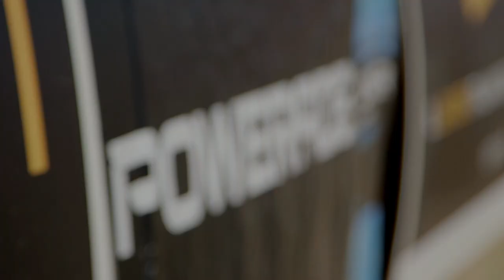Bobo Summer Cup // Round 1